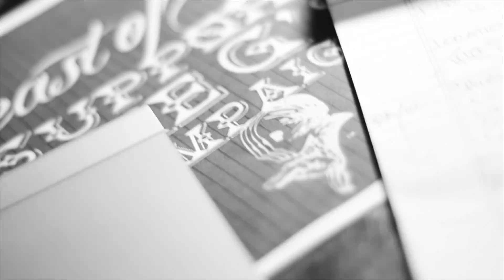in my ZONE x L'o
Working on Beast of Glory B.O.G pic's from the photoshoot...